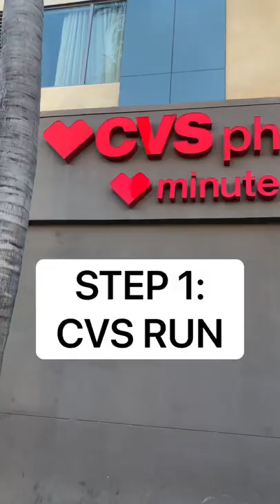Making Ice Cream in vidcon Hotel Room